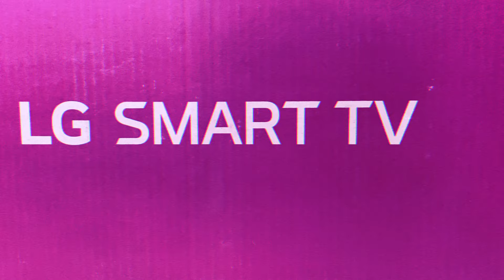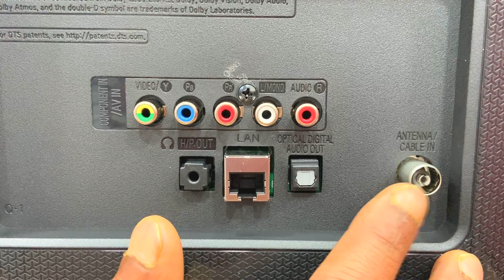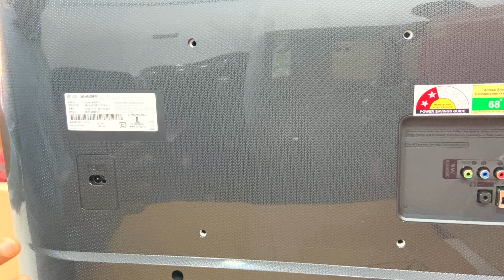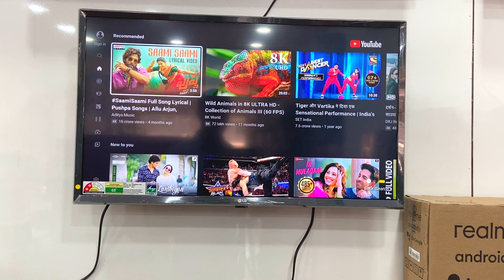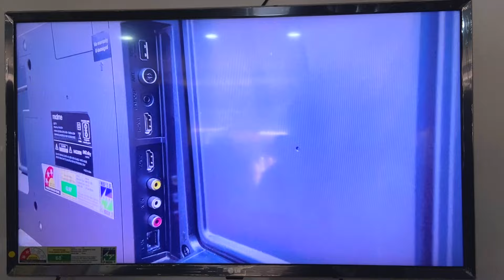LG Smart TV 32 inch//best 32 inch tv 2021-2022//under 20 k smart tv//32lm563bptc lg tv unboxing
IN THIS WE UNBOX AND REVIEW LG 32 INCH SMART  TV

PRODUCT INFORMATION:-
MODEL :-32LM563BPTC
SIZE:-32 INCH
COLOR:- DARK IRONY GREY
Supported Internet Services:- Netflix, Prime Video, Zee5, Eros Now, Voot, AltBalaji, Apple TV, YouTube, Disney+ Hotstar
Brand LG
Resolution 720p
Display Technology LED
Model Name LED SMART
Refresh Rate 50 Hz
Special Feature Flat

FEATURES:-
Resolution: HD Ready (1366x768) | Refresh Rate: 50 hertz
Sound output: 10 Watts Output I 2 Speakers | DTS Virtual:X | Sound Type : Down Firing
Smart TV Features: Web OS Smart TV | Wi-Fi | Home Dashboard | Screen Mirroring | Mini TV Browser | Multi-Tasking | Office 365, Set WXHXD (with Stand ) mm - 739 x 472 x 168
Display: Active HDR | Display Type: Flat | BackLight Module: Slim LED